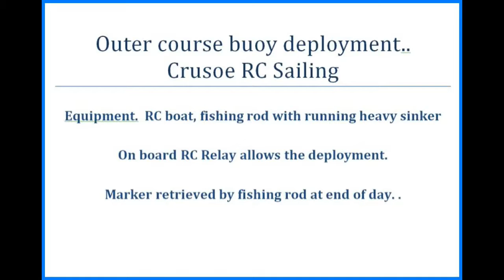buoy deployment video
Venue: Crusoe Reservoir, Bendigo Australia.